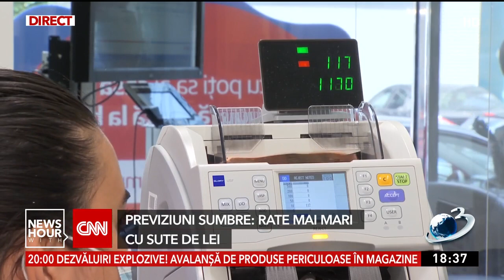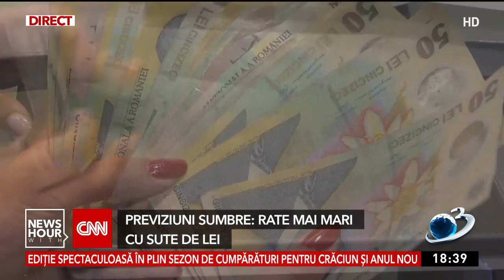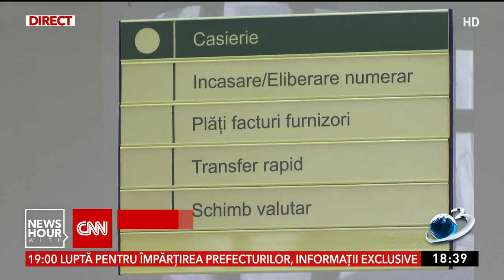Previziuni sumbre. Rate mai mari cu sute de lei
Pentru a contracara inflaţia galopantă, BNR a majorat de două ori dobânda cheie în acest an de la 1,25% la 1,75%. În ianuarie este posibil să ia o nouă decizie în acest sens.